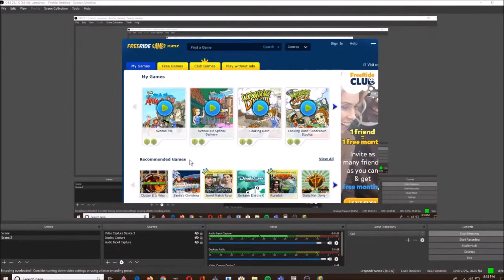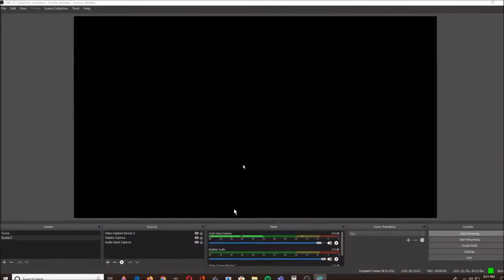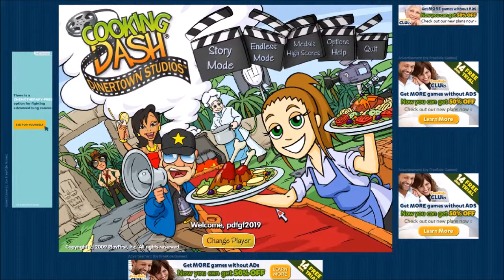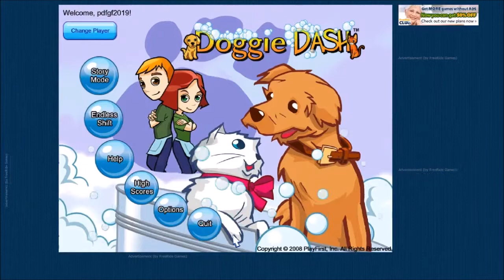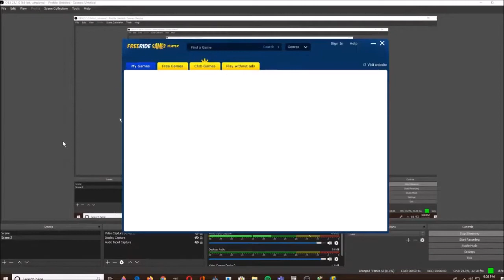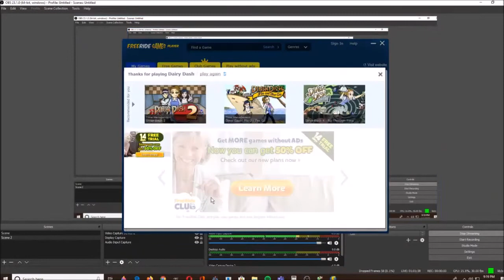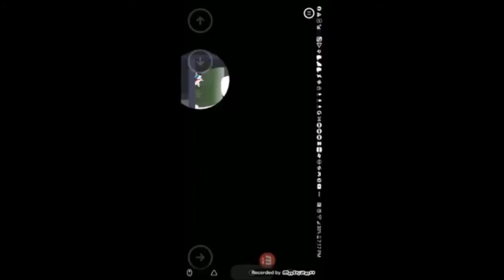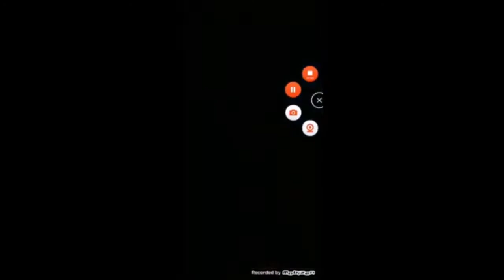Playfirst Games and Simon's Cat Crunch time and Garfield Snack Time 10 11 21